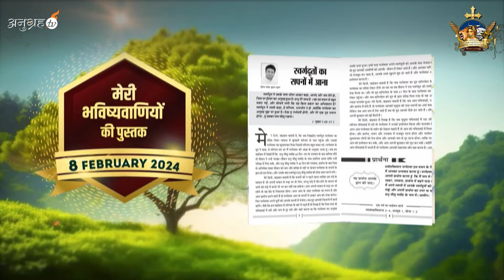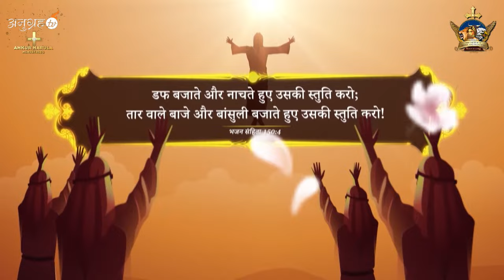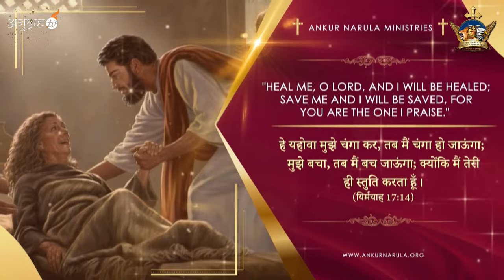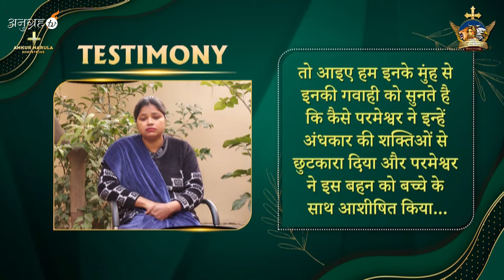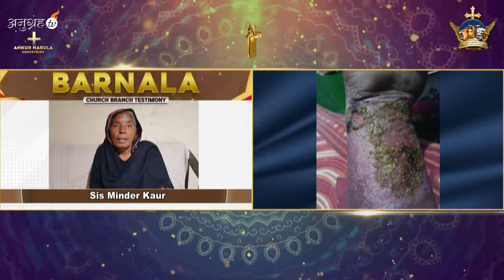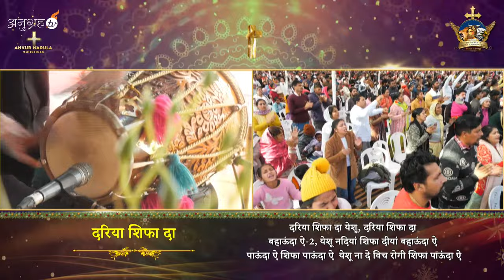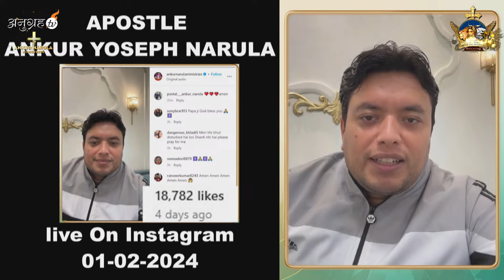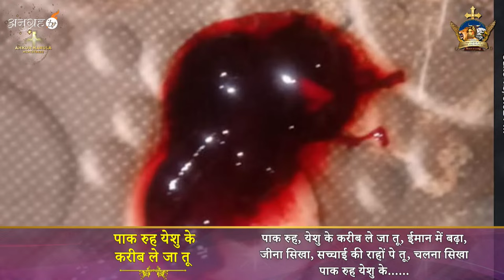HOLY COMMUNION THURSDAY MEETING (08-02-2024) || ANKUR NARULA MINISTRIES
/ ankurnarulaministries

 / apostleankur

 / ankurnarulaministries

/ ankurnarulaministries

00:00:00 Introduction
00:01:57 My book of Prophecy
00:05:58 Worship
01:33:02 Regular Testimony
02:34:54 Worship
02:57:22 Importance of Seeds
03:05:44 Offering
03:16:10 Prophecy Fulfilled
03:20:00 Worship
03:26:38 Worship with Man of God
03:37:41 Word of God
04:16:28 Holy Communion
04:31:45 Fire Prayer (Woman of God)
04:42:27 Instant testimonies
04:57:30 Lay hand service
05:37:30 Amen Prayer